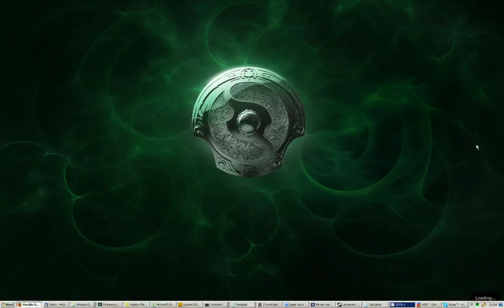Dota 2: #46 - Time to be pro - 1 / 3